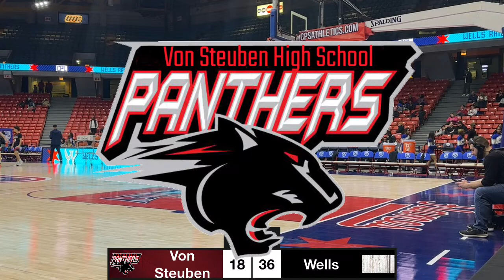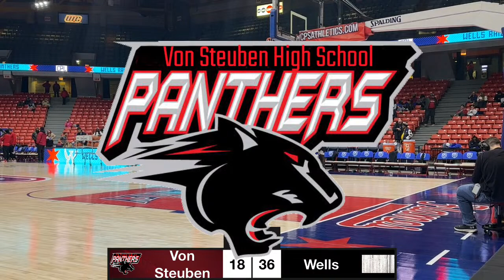Von vs wells city championship